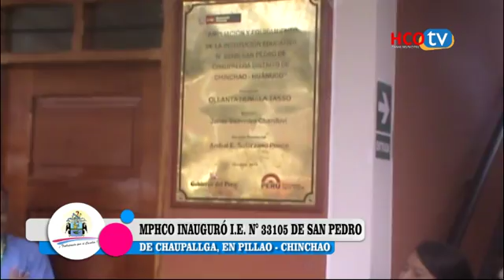021 inauguracion ie chaupallga